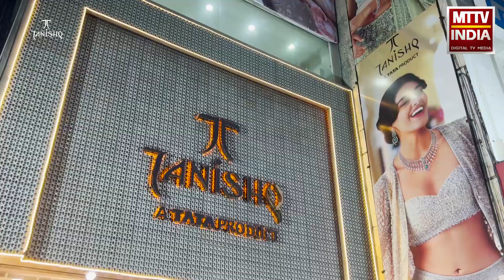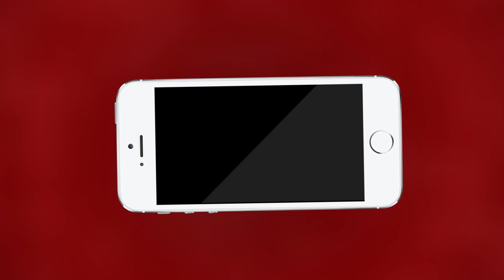पूर्व मुख्यमंत्री वसुंधरा राजे ने बातों ही बातों में सभा में कहा मैं रिटायर्ड हो जाती हूं MTTV INDIA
पूर्व मुख्यमंत्री वसुंधरा राजे ने बातों ही बातों में सभा में कहा मैं रिटायर्ड हो जाती हूं
पूर्व मुख्यमंत्री वसुंधरा राजे का ये संबोधन चर्चा में
इस बयान के बाद राजनीति गलियारों में पूर्व मुख्यमंत्री वसुंधरा राजे के रिटायरमेंट की होने लगी है बाते